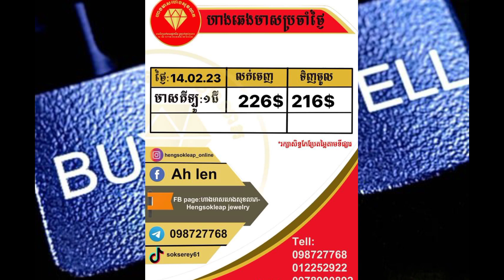តម្លៃមាសគីឡូតាមហាងក្នុងស្រុក| Gold price by shop 14.02.2023